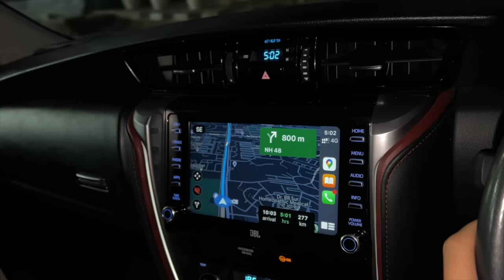Best Day Of My Life 😍 @SandeepSeminars Sir se Baat Hogyi